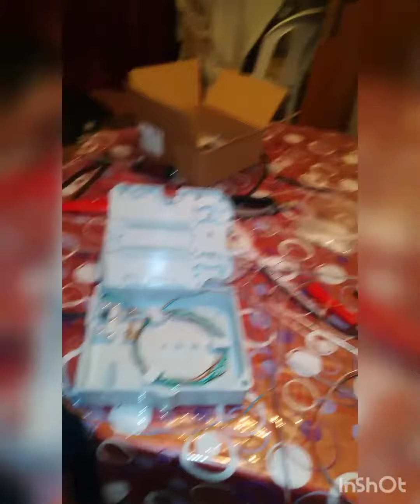préparation PCO fibre optique علبة توزيع الالياف البصرية. للمشتركين